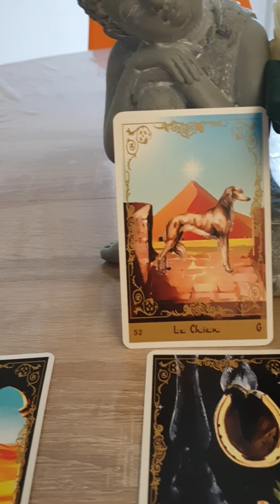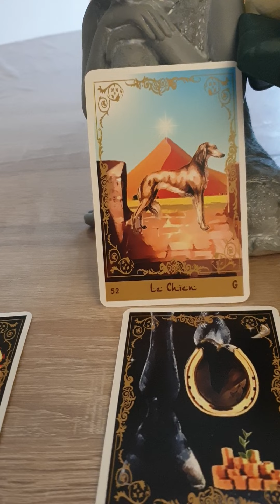BALANCE GUIDANCE ORACLE –ASTRO JUIN LE CHIEN EST VOTRE ALLIE CELUI QUI AIDERA DANS LA DIFFICULTE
BALANCE GUIDANCE ORACLE –ASTRO JUIN 2021 LE CHIEN EST VOTRE ALLIE CELUI QUI AIDERA DANS LA DIFFICULTE
« Peut-être avez-vous été souvent trahi(e) ? Vous aurez besoin de retrouver la chaleur de l’amitié. Vous traversez une épreuve douloureuse dans laquelle vous allez devoir vous remettre en question, aller au-delà de l’évidence chercher votre responsabilité des évènements. Travaillez sur vos faiblesses et chassez vos démons pour retrouver la chance qui vous a toujours guidée »
Dans cette vidéo, j’effectue pour vous une guidance par les messages du ciel (astrologie) et les messages de mes guides spirituels (oracles) Comment sera le mois de JUIN 2021 pour les BALANCES ou ASCENDANTS BALANCES